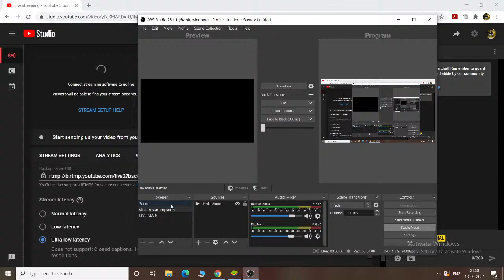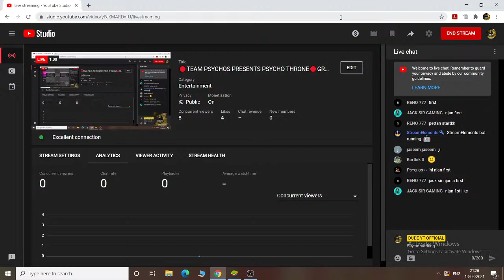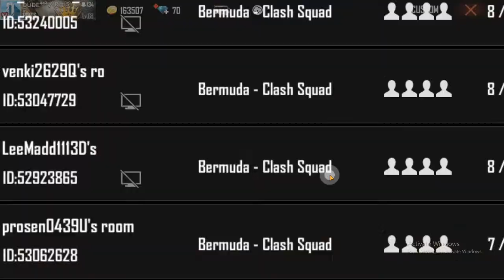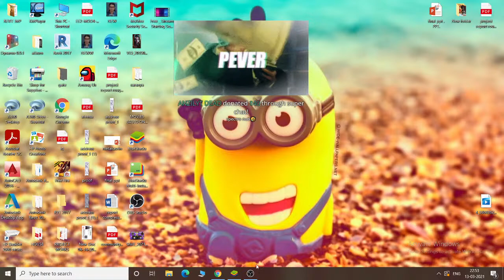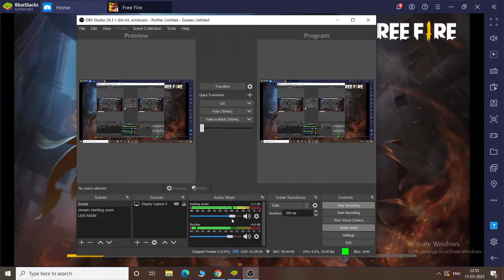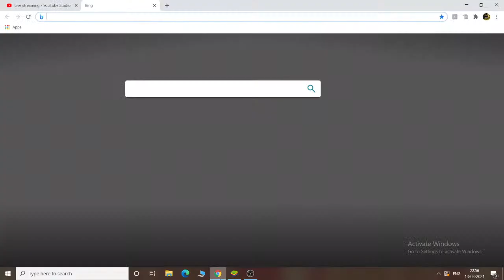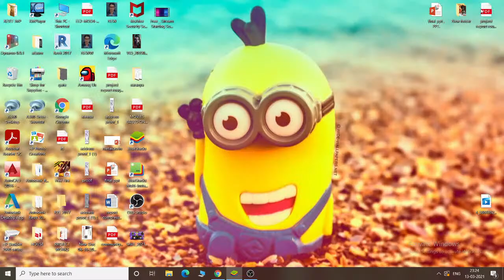🔴TEAM PSYCHOS PRESENTS PSYCHO THRONE🔴GROUP A🔴DAY 25🔴SEMI FINALS🔴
🔹DUDE YT OFFICIAL🔹

🔶TEAM PSYCHOS PRESENTING 2ND ANNIVERSERY(PSYCHO THRONE)DAY 25🔶

🔴GROUP B🔴(SEMI FINALS)

1.TARGET X CTN
2.CTN D
3.FREAKARMY
4.FALCON CREW B
5.VOLDERMORTZ A
6.RDX SAMHARA B
7.RAGNORK A
8.D COMPANY B
9.SEVEN H
10.SALSAMUKK
11.RENAGADES B
12.CHOTTAMUMBAI B

🛑FREE FIRE DETAILS🛑

🔸NAME : ᴅᴜᴅᴇ ⁴⁴⁴✓ⓇτⓈ
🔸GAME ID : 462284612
🔸GULID : R!OTS
🔸GULID ID : 61527377

🛑CHAT RULES🛑

🔸NO DADDYLESS BEHAVIOUR
🔸NO SPAM
🔸RESPECT MODERATORS
🔸IF TOURNAMENT SUPPORT YOUR TEAM DON'T PUT HATE ON OTHER TEAMS
🔸CLAIM POINTS BY WATCHING LIVE TO BECOME MODERATOR
🔸MODERATOR SELECTION AT 25TH MARCH 2021 (TOP 10)

🛑LIVE STREAMING🛑

🔸3GB RAM
🔸LOW END DEVICE
🔸STREAMING DIRECTLY ON YOUTUBE

🛑ABOUT ME🛑

🔸NAME : GOKUL KP
🔸AGE : 18yrs
🔸SINGLE
🔸PLACE : SREEKANTESWARAM, EASTFORT, TRIVANDRUM,
🔸PINCODE:

Free fire - Battlegrounds is a survival, third-person shooter game in the form of battle royal